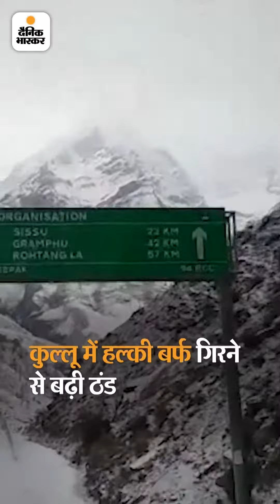मनाली शहर में सीजन की पहली बर्फबारी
मनाली शहर में सीजन की पहली बर्फबारी: ​​​​​सैलानियों ने उठाया आनंद; हिमाचल के 8 शहरों में पारा शून्य से नीचे; अब मैदानी इलाकों में बढ़ेगी ठिठुरन